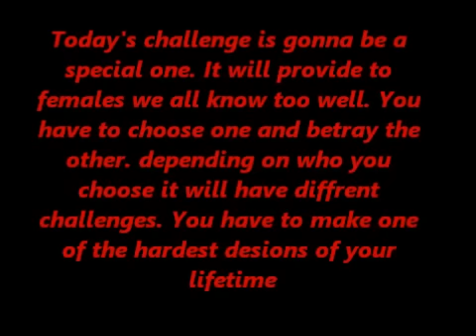MUGEN Challenge Log 13 The Best Lady